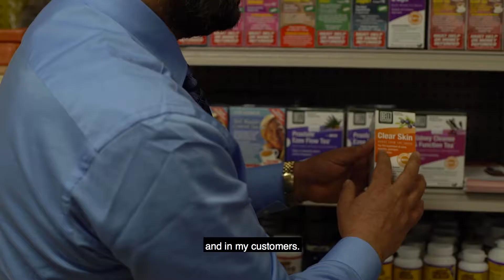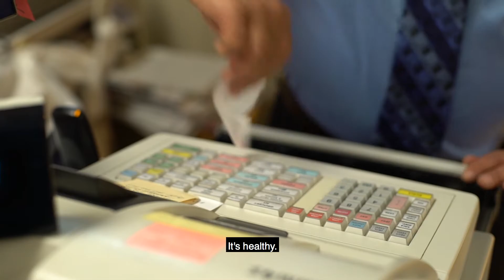Bell Lifestyle Products Vendor Testimonial: Pistachios Bulk & Health Foods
We spoke with Najeeb at Pistachios Bulk & Health Foods to learn more about his relationship with Bell Lifestyle Products, the importance of quality products, and more.